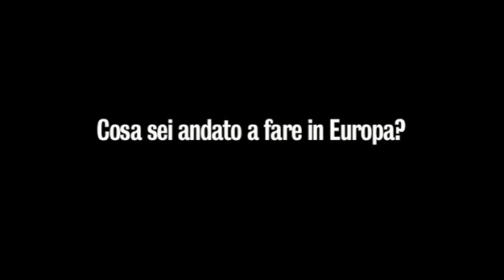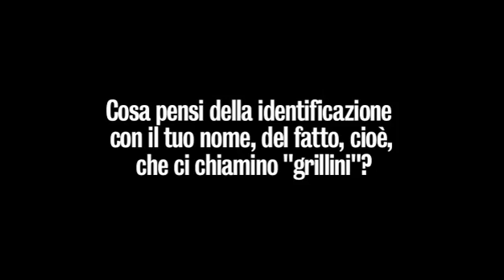Intervista al Grillo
E' il 7 marzo 2010, di ritorno da Avellino Beppe Grillo rilascia una piccola intervista.
Sensazioni, speranze, pensieri e idee di chi da cinque anni è uno di noi, e che per il movimento ha deciso di mettere in gioco nome e reputazione.